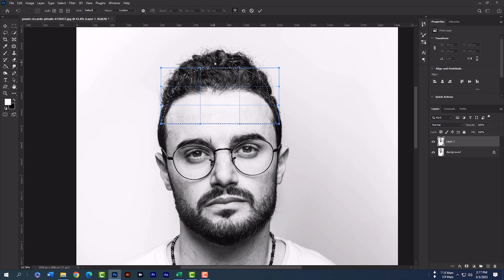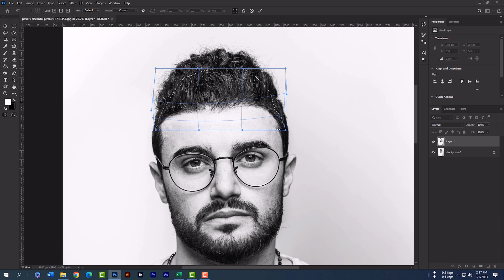How to Fix Big Wide Forehead in Photoshop - 4K Tutorial - Free Transform - Wrap Transform